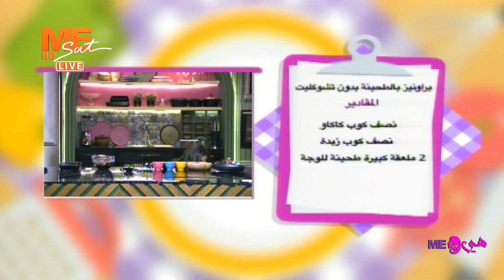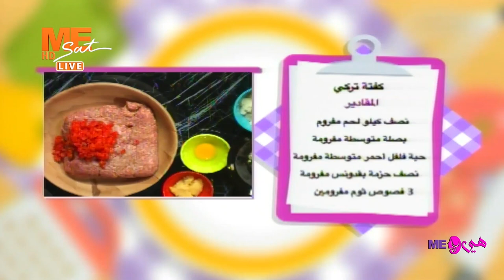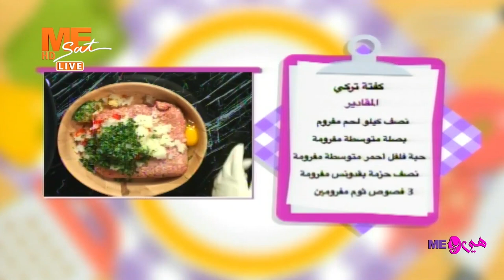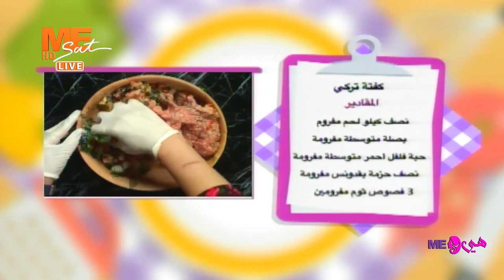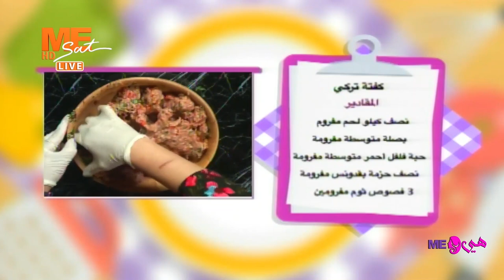هي و مي | حلقة الخميس 13 أكتوبر 2022 .. الحلقة كاملة